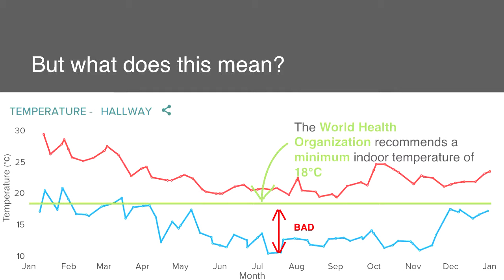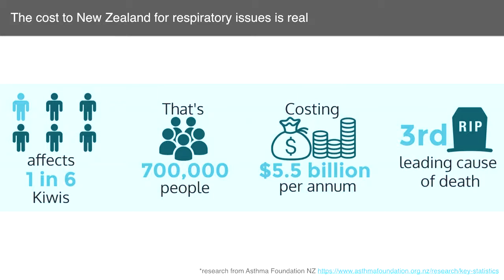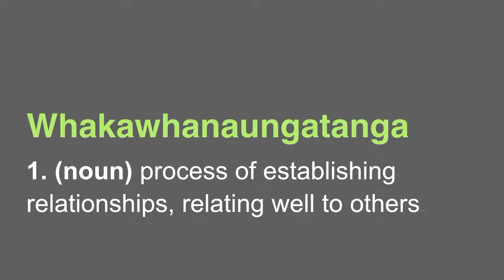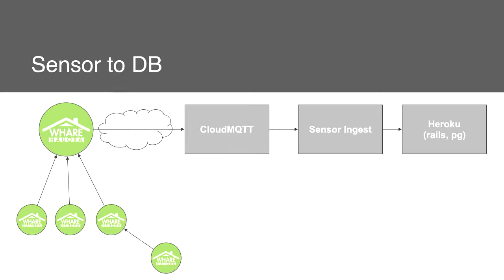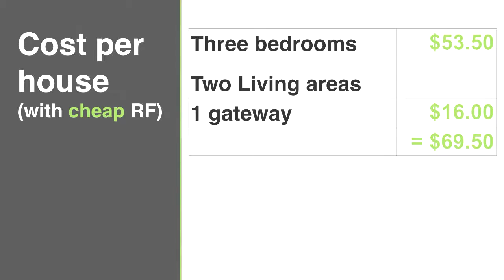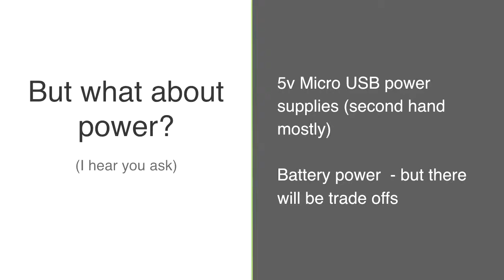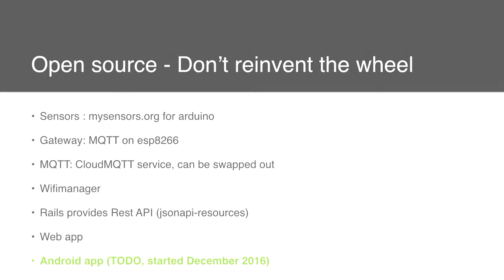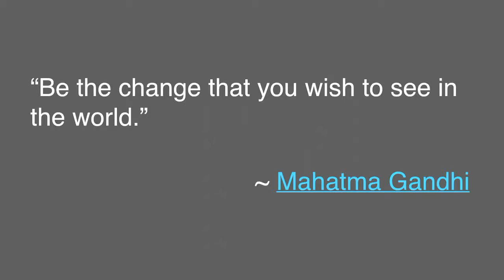The Internet of Houses: Whare Hauora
Brenda Wallace (Shiny), Amber Craig
New Zealand's housing is cold, damp, mouldy. Lack of heating and insulation means that homes are ill-equipped to deal with winter temperatures. These poor conditions are linked to increased illnesses and infection. Our homes are making us sick.

To fix a problem (and convince people to fix it) you must first measure it.

Whare Hauora trust uses sensors to measure the temperature and humidity of a room. The sensors must be:

* Respect the privacy of the occupant

* Be, look and feel friendly and safe

For a subset of the deployments, they must work:

* without internet

* without power supply

Whare Hauora is working with residents of social housing, and to empower those who currently have the least power over their living conditions.

This talk is about the journey to create Whare Hauora, the technology we used, and the generosity of the open hackers communities in New Zealand.